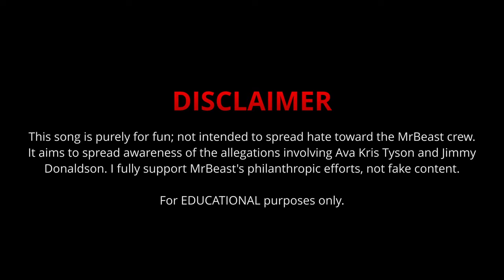AlphaMC - Beast Diss (Official Music Video) (Prod. by IIInfinite)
Prod: @beatsbyiiinfinite
Dir: Shaan Andhavarapu

Music video by AlphaMC performing Beast Diss. (P) 2024

Inspired by @SeanDoesMagic and @DogPack404  and @mrdiamond_official